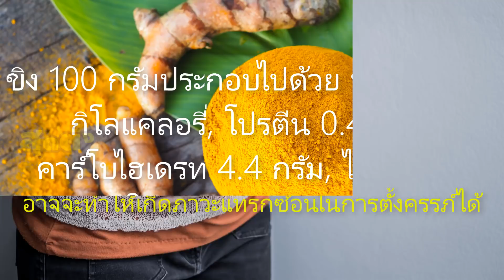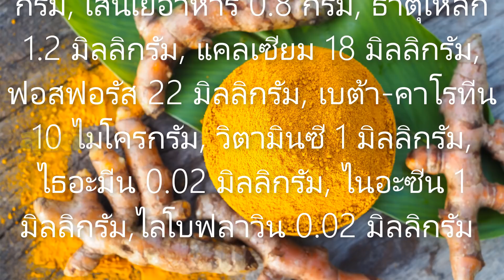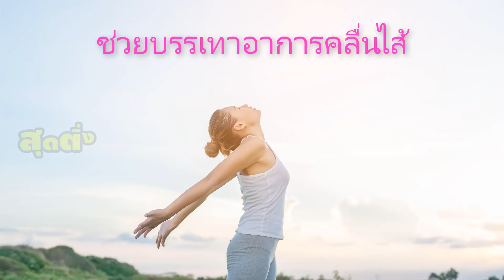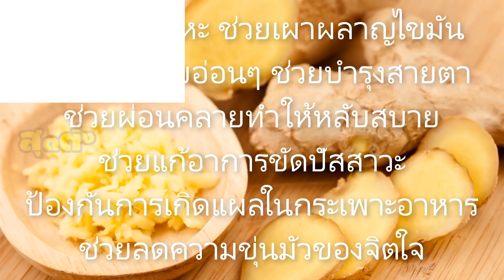ขิง มีประโยชน์บางทีก็มีโทษ ข้อที่ควรระวังในการกินขิง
ประโยชน์ของขิงมีมากมาย แต่ก็มีข้อควรระวังในการกินด้วย

ถ้าว่ากันในเรื่องของขิง แน่นอนว่าขิงก็คือสมุนไพรชั้นดีจากธรรมชาติ กลิ่นก็มีความเป็นเอกลักษณ์เฉพาะตัว รสชาติจะออกเผ็ดร้อน ส่วนมากผู้คนมักนิยมนำมาประกอบอาหาร และที่สำคัญสรรพคุณเป็นยารักษาโรคด้วยนะคะ วันนี้เราจึงจะมาบอกถึงประโยชน์ของขิงและก็โทษว่ามีอะไรบ้าง บางทีอาจจะเป็นสิ่งที่เราคาดไม่ถึงก็ได้

เราจะเริ่มจากโทษของขิงกันก่อนเลยค่ะ ข้อควรระวังในการทานขิง
1. ทำให้เกิดแผลร้อนในภายในปากได้ ก็เป็นที่รู้กันดีอยู่แล้วว่าขิงเป็นสมุนไพรที่มีฤทธิ์ร้อน ถ้าหากเรารับประทานในปริมาณที่มากจนเกินไป เยื่อบุภายในช่องปากอาจจะเกิดการอักเสบจนเป็นสาเหตุนำไปสู่การเป็นแผลร้อนในภายในปากได้

2. ยับยั้งการแข็งตัวของเลือด จากกาค้นพบของออสเตรเลียได้พบว่า ขิงมีสรรพคุณช่วยต้านการแข็งตัวของเลือดมากกว่ายาแอสไพริน จึงได้มีการเตือนออกมาว่าไม่ควรทานขิงในช่วงที่กำลังใช้ยาละลายลิ่มเลือด เพราะมีความเสี่ยงที่อาจจะเกิดอาการห้อเลือดหรืออาการเลือดออกได้นั่นเอง

3. อาจจะทำให้เกิดภาวะแทรกซ้อนในการตั้งครรภ์ได้ เคยมีบางการศึกษาค้นพบว่าขิงมีความเชื่อมโยงกับภาวะแทรกซ้อนในการตั้งครรภ์และการแท้ง แต่ก็มีความน่าจะเป็นที่น้อยมาก เพราะหญิงตั้งครรภ์ส่วนใหญ่เมื่อทานขิงเข้าไปแล้วก็ไม่ทำให้เกิดอาการเหล่านั้น แต่กลับช่วยลดอาการคลื่นไส้จากการแพ้ท้องได้ดีต่างหาก แต่อย่างไรก็ตามควรปรึกษาแพทย์ก่อนเพื่อความปลอดภัยนะคะ

มาดูส่วนประกอบของขิง 100 กรัมกันบ้างดีกว่าค่ะว่าจะประกอบไปด้วยคุณค่าทางโภชนาการอะไรบ้าง ขิง 100 กรัมประกอบไปด้วย พลังงาน 25 กิโลแคลอรี่, โปรตีน 0.4 กรัม, คาร์โบไฮเดรท 4.4 กรัม, ไขมัน 0.6 กรัม, เส้นใยอาหาร 0.8 กรัม, ธาตุเหล็ก 1.2 มิลลิกรัม, แคลเซียม 18 มิลลิกรัม, ฟอสฟอรัส 22 มิลลิกรัม, เบต้า-คาโรทีน 10 ไมโครกรัม, วิตามินซี 1 มิลลิกรัม, ไธอะมีน 0.02 มิลลิกรัม, ไนอะซีน 1 มิลลิกรัม,ไลโบฟลาวิน 0.02 มิลลิกรัม

ตัวอย่างประโยชน์ของขิงเมื่อทานเป็นประจำทุกวัน
1. ช่วยลดอาการท้องอืด ทุกครั้งที่รู้สึกท้องอืดหรือรู้สึกว่าอาหารที่ทานเข้าไปนั้นไม่ย่อยก็ให้จิบชาน้ำขิงหรือกินขิงสดก็ได้ เพราะขิงเป็นสมุนไพรที่มีฤทธิ์ร้อน จึงสามารถช่วยในเรื่องการขับลม ช่วยกระตุ้นการทำงานของลำไส้ จึงทำให้อาการท้องอืดบรรเทาลงได้ค่ะ

2. ช่วยบรรเทาอาการคลื่นไส้ คุณรู้หรือไม่คะว่าชาวเอเชียนิยมใช้ขิงในการช่วยบรรเทาอาการเมารถหรือเมาเรือ ซึ่งจากการศึกษาได้ค้นพบว่าขิงมีสรรพคุณช่วยบรรเทาอาการอาเจียนหลังจากการผ่าตัด ช่วยบรรเทาอาการคลื่นไส้ และอาเจียนในผู้ป่วยโรคมะเร็งที่เข้ารับเคมีบำบัดได้อีกด้วย

3. ช่วยลดน้ำตาลในเลือด จากการศึกษาค้นพบว่าขิงผงมีสรรพคุณช่วยลดน้ำตาลในเลือดได้ แต่สำหรับผู้ที่ป่วยเป็นโรคเบาหวานชนิดที่ 2 ควรปรึกษาแพทย์ก่อนทานขิงนะคะ เพราะขิงอาจจะไปทำปฏิกิริยากับยาที่ใช้รักษาอยู่ก็ได้ ถ้าผู้ป่วยกินขิงในปริมาณที่มากจนเกินไปก็อาจจะทำให้ระดับอินซูลินลดลงมากจนอาจจะอยู่ในขีดอันตรายได้

4. ช่วยป้องกันมะเร็ง เป็นที่รู้กันดีอยู่แล้วว่าขิงมีสรรพคุณช่วยต่อสู้กับโรคมะเร็ง เพราะในขิงจะมีสารเอนไซม์กลูตาไธโน เอส ทรานสเฟอรเรส ซึ่งเป็นสารที่ช่วยต่อต้านอนุมูลอิสระ ช่วยป้องกันมะเร็ง และยังมีการศึกษาค้นพบว่าผลิตภัณฑ์ชนิดใดที่มีขิงเป็นส่วนประกอบก็จะช่วยลดอาการอักเสบในลำไส้ใหญ่ได้อีกด้วยค่ะ

5. ช่วยบรรเทาอาการไมเกรน สำหรับท่านใดที่เป็นไมเกรนบ่อยๆ หากอาการใกล้กำเริบให้ทานขิงทันที เพราะขิงจะไปช่วยสกัดฮอร์โมนที่เกี่ยวกับการอักเสบจึงทำให้การเจ็บปวดจากไมเกรนลดลงได้ และยังไม่เพียงเท่านั้นมีการศึกษาค้นพบว่าขิงสามารถช่วยรักษาอาการไขข้ออักเสบ และถ้าทานขิงผงเป็นประจำทุกวันก็จะช่วยลดอาการของโรคข้อเข่าเสื่อมหรือโรครูมาตอยด์ได้อีกด้วย

และอื่นๆ เช่น ช่วยขับเสมหะ, ช่วยเผาผลาญไขมัน เป็นยาระบายอ่อนๆ, ช่วยบำรุงสายตา, ช่วยผ่อนคลายทำให้หลับสบาย, ช่วยแก้อาการขัดปัสสาวะ, ป้องกันการเกิดแผลในกระเพาะอาหาร และการดื่มขิงจะช่วยลดความขุ่นมัวของจิตใจได้